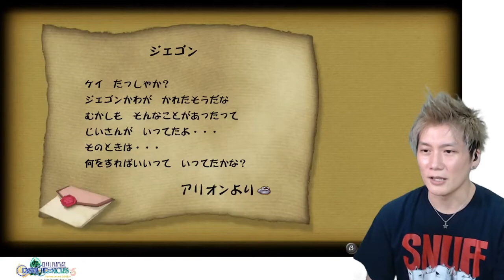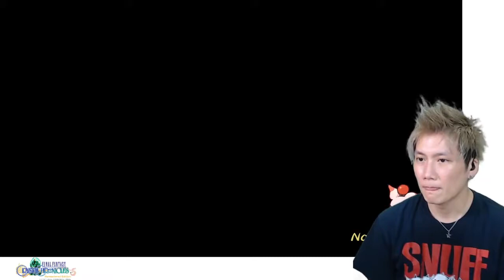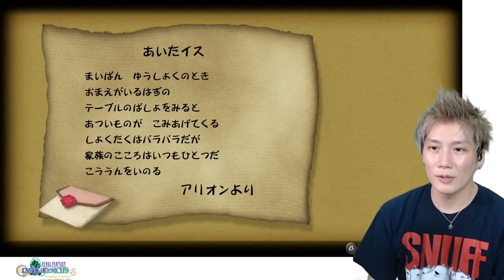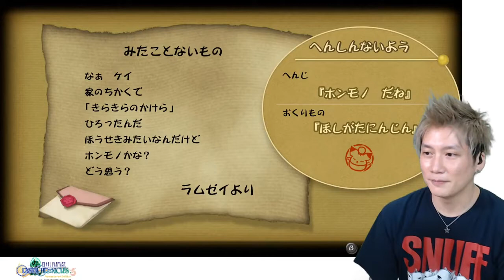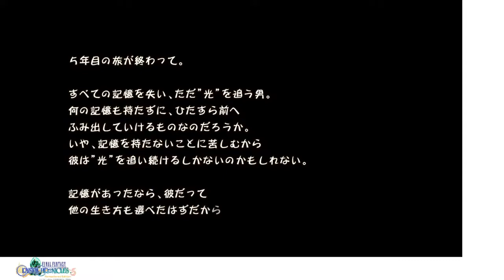#04 ファイナルファンタジー・クリスタルクロニクル リマスター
▼ファイナルファンタジー・クリスタルクロニクル リマスター再生リストはこちら

CHARACTER DESIGN: Toshiyuki Itahana